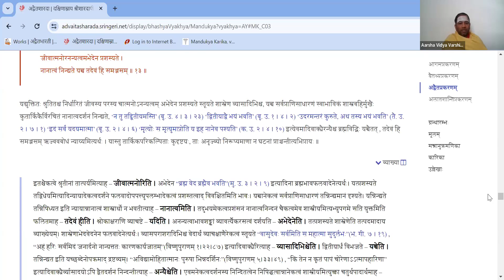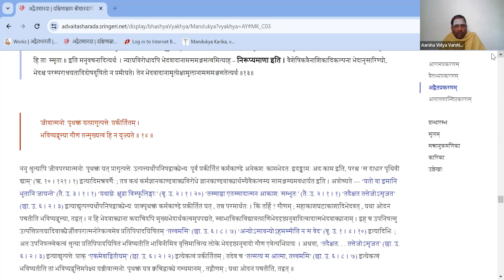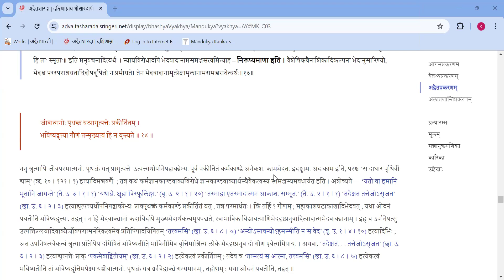Mandukya Upanishad - 072